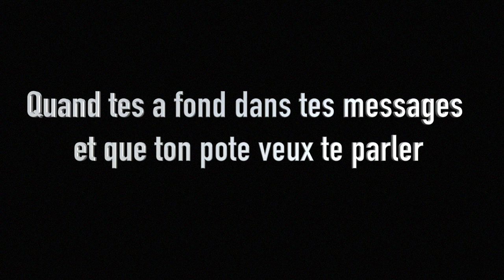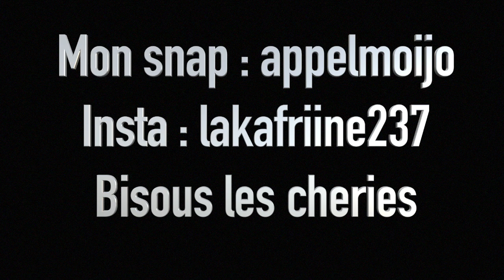Les differentes situation de la vie quotidienne...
Cette vidéo traite de Different